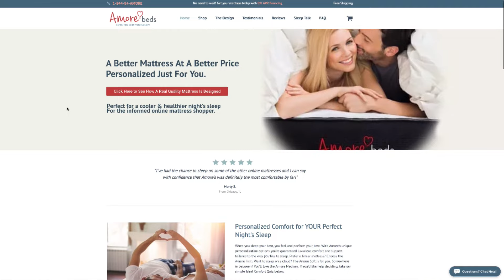The Best Online Mattress Does NOT Lock You Into One Firmness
When a mattress is made for you, you can feel the difference.  Everyone is unique and has different sleep preferences that they won't find with a "1-firmness-fits-all" mattress.